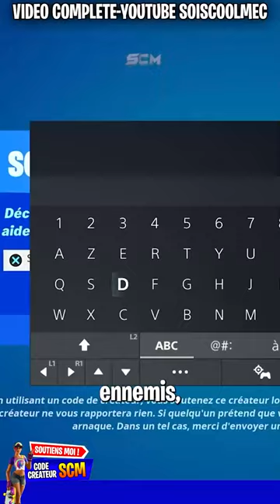Petite Astuce avec les Gants d'invisibilité sur Fortnite 😉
▬▬▬▬▬▬▬ • BIENVENUE 😍 • ▬▬▬▬▬▬▬

▬▬▬▬▬▬▬ • PARTENAIRES 💪 • ▬▬▬▬▬▬▬

👉StealthGamer:
"SOISCOOLMEC"
"STRIKESOISCOOL"

TikTok "SoisCoolMecYTB"
👻Snapchat "soiscoolmec"

.▬▬▬▬▬▬▬ • TOP DON 💰 • ▬▬▬▬▬▬▬